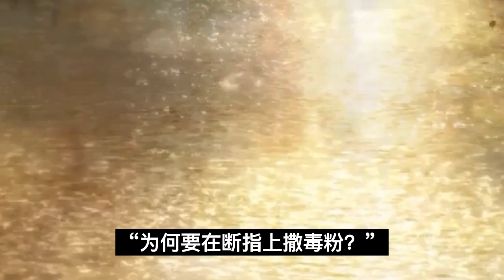魔道祖师之夷陵老祖寻亲记40集我姑苏蓝氏缺他蓝忘机一个出去夜猎吗？”魔道祖师